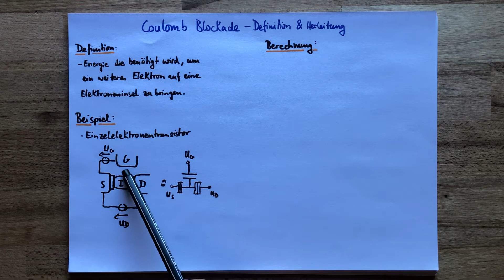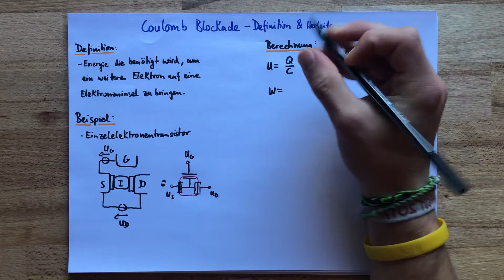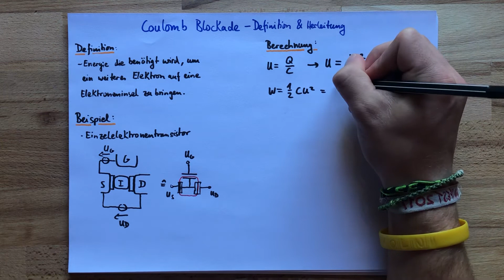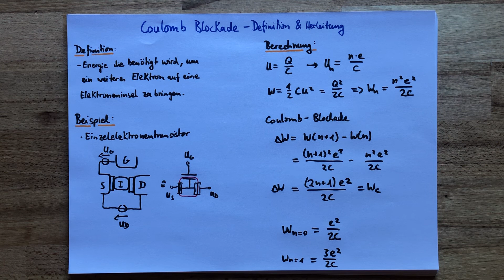Coulomb Blockade - Definition & Herleitung | Nanoelektronik